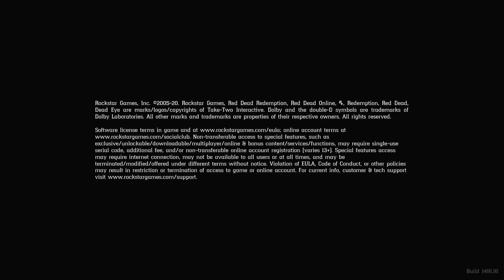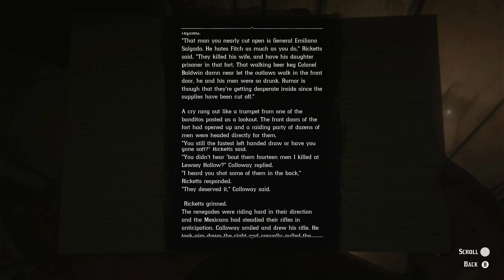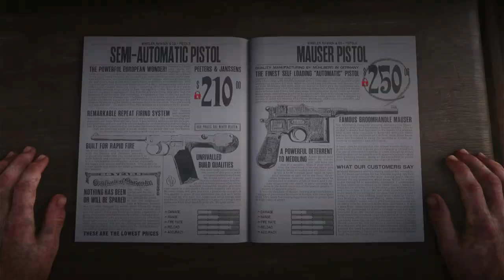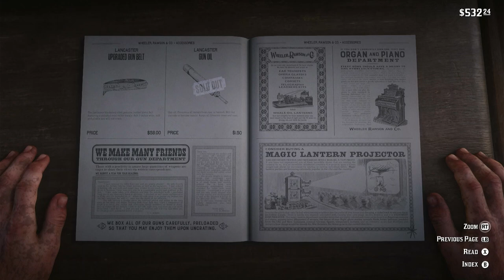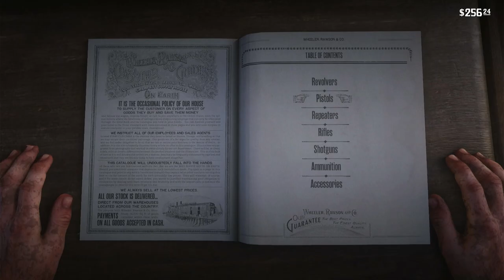Red Dead Redemption 2 Casual Playthrough: Episode 4 (Xbox One) | No Commentary/Free to Use